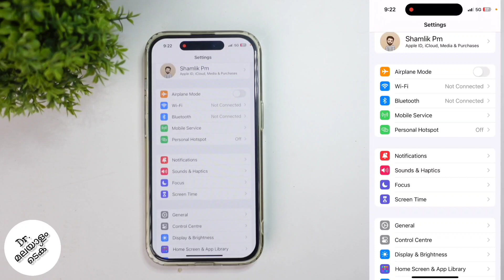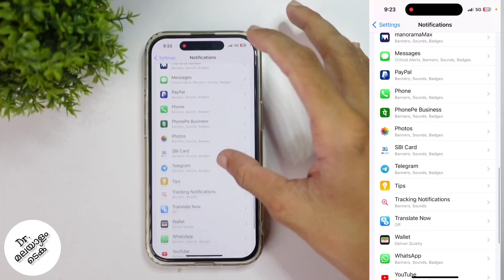How To Disable Notifications From Any Specific Apps In Apple Iphone | Malayalam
in this video we will be telling about how to disable notifications from any specific apps or applications in apple iphone in malayalam. lets check about how to disable notifications from any apps or applications in apple iphone in malayalam

my gadgets